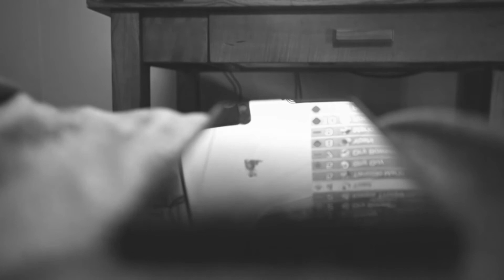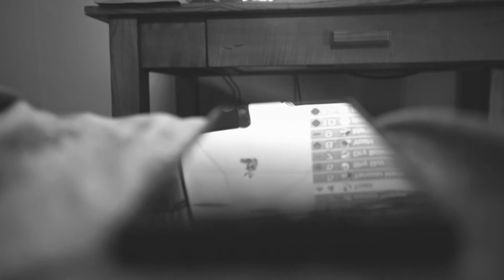Sketch #2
SCRN 4001 Sketch #2 Observational Footage